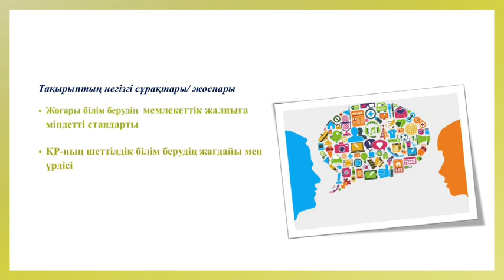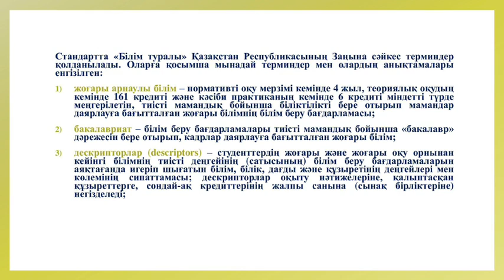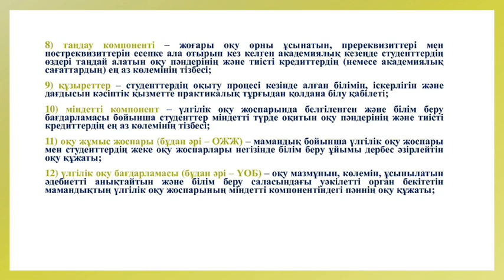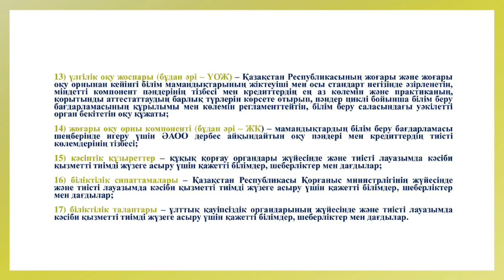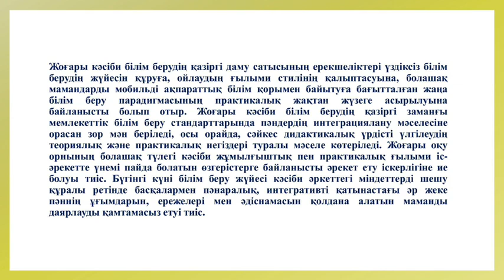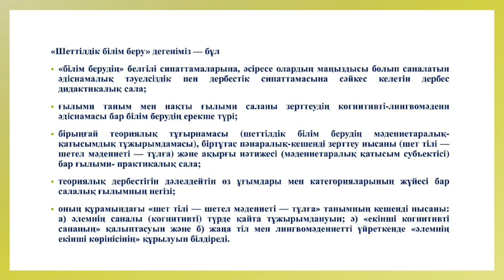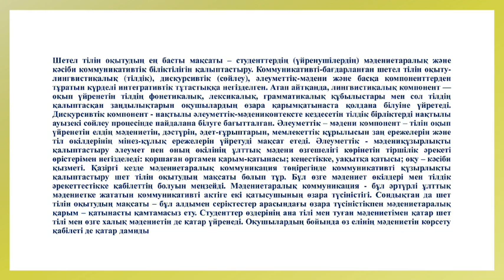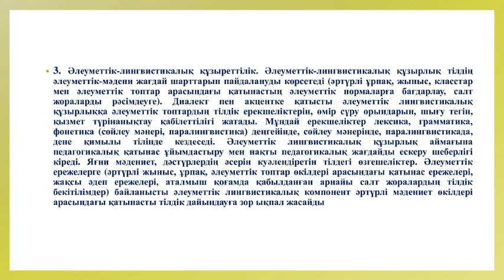ДӘРІС 11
Уайс А.А. аға оқытушы, магистр
Шеттілдік білім беруің әдістемесі
2 курс